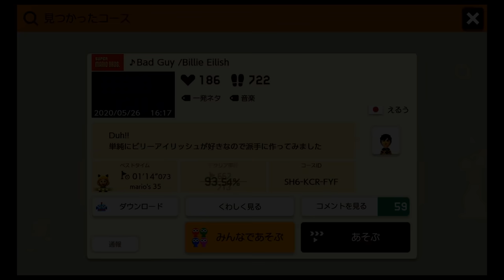原曲は9億再生されてるBad Guy のハイクオリティー音楽コースが凄い！マリオメーカー2 Super Mario Maker 2 マリオちはや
▼ファンレターはこちらまで▼
〒107-6228